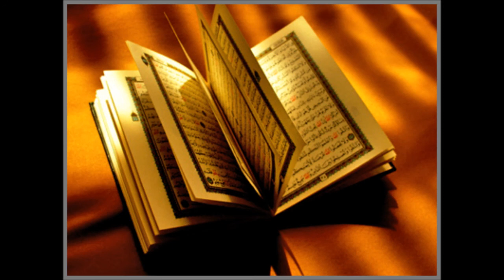053 Quran Tafseer Pashto (Tafseer of Surah An Nissa Ayat 033 - 050) Qazi Fazlullah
053 Pashto Tafseer